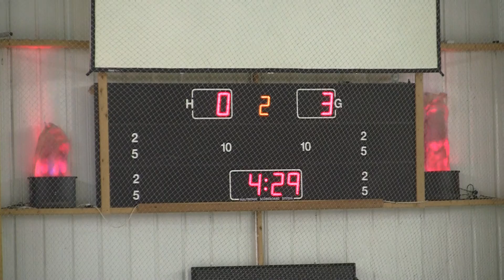20121201 Telford ENL 0024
Trafford Metros vs. Telford Titans ENL 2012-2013 Ice Hockey League Game Altrincham Manchester England Canon Legria HF S21